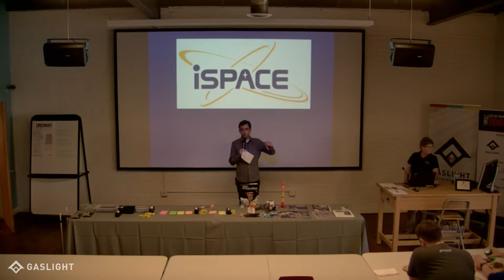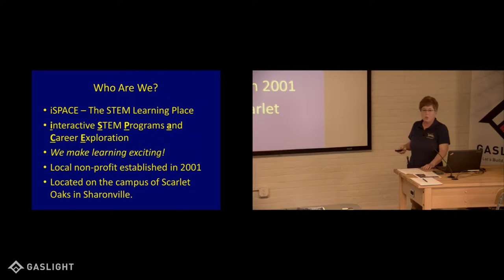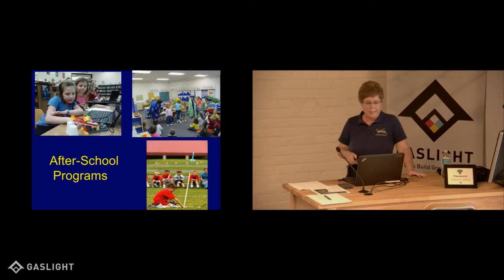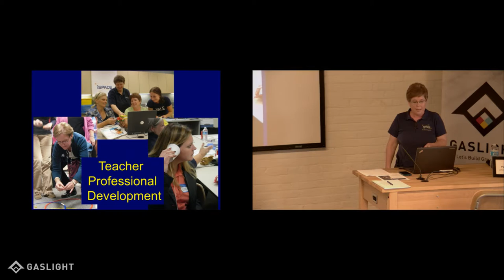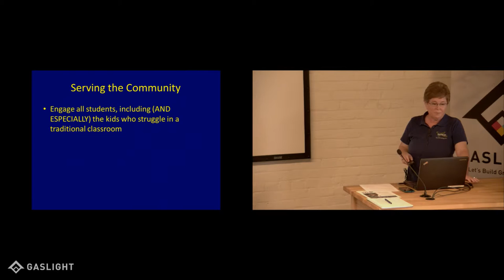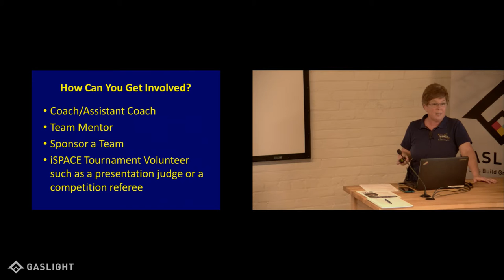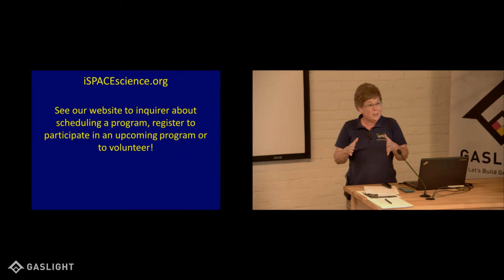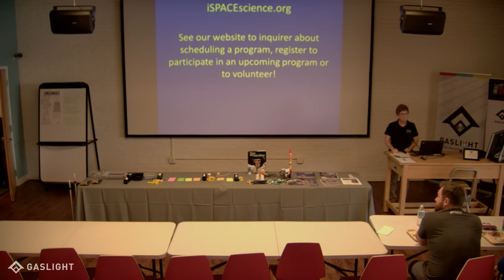Tech Cafeteria - Sharon Young of iSPACE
iSPACE, The STEM Learning Place, provides engaging, fun, interactiveSTEM (science, technology,engineering and math) informal programs to the Greater Cincinnati area.  We make learning FUN by
igniting imaginations, fueling discovery and sparking success!  iSPACE reaches beyond the formal classroom and provides hands-on activities that enhance the classroom curriculum.  Students can learn engineering processes, scientific practices, and new technological advances by launching rockets, building with LEGO, programming a robot or being a part of an iMISSION Lunar Simulation!  Learn how you can help shape our region’s future STEM workforce while you put your rocket design skills to the test and become an iSPACE Rocketeer!